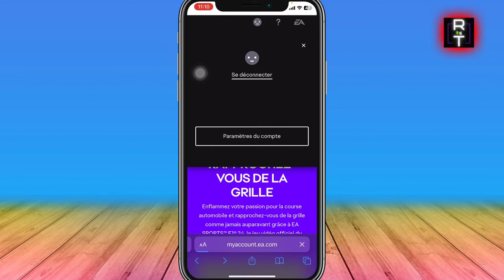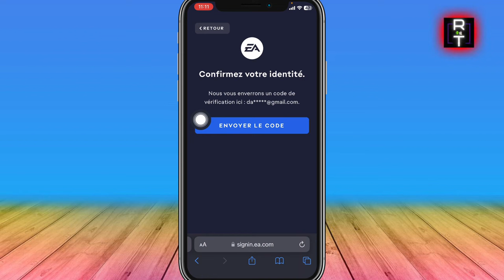Comment Lier Son Compte Ea A Twitch ( Très Facile )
Je vais vous montrer Comment Lier Son Compte Ea A Twitch